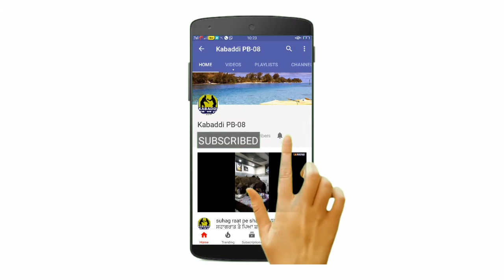ਪਿੰਡ ਦੀ ਲੜਾਈ ਚ' ਰੋਡੇਆਂ ਦੀ ਵਰਖਾ || pind di ldai ch rodeya pathran di varkha